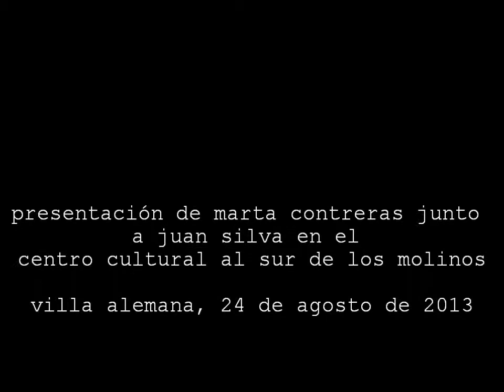"En el invierno de París"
Poema de Nicolás Guillén musicalizado por Marta Contreras
Presentación de Marta Contreras junto a Juan Silva en el Centro Cultural Al Sur de los Molinos, Villa Alemana.
24 de agosto de 2013